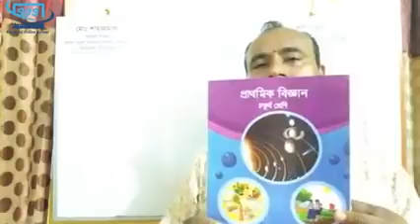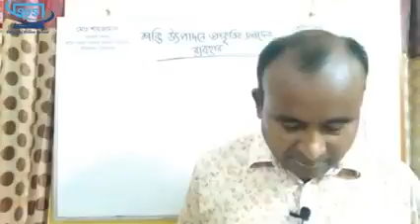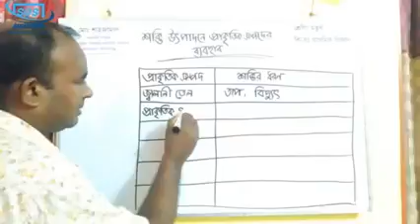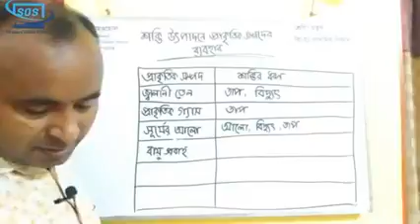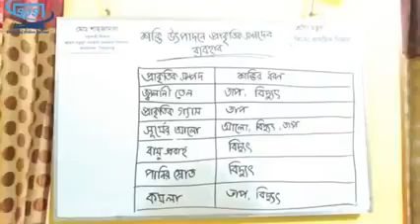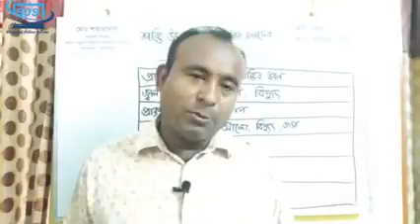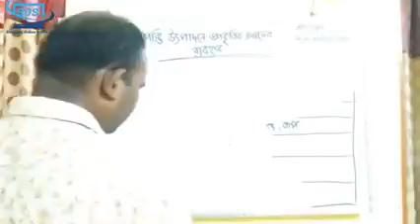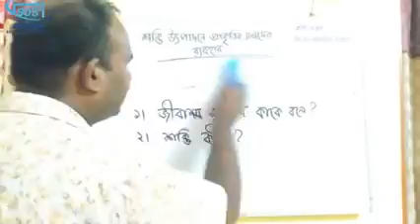17.09.2020//বিষয়ঃ প্রাথমিক বিজ্ঞান //মো: শাহজামাল_সহকারী শিক্ষক_জয়েন বড়ধুল সরকারি প্রাথমিক বিদ্যালয়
মো: শাহজামাল_সহকারী শিক্ষক_জয়েন বড়ধুল সরকারি প্রাথমিক বিদ্যালয়_কামারখন্দ_সিরাজগঞ্জ।